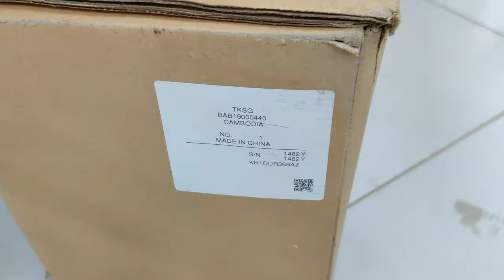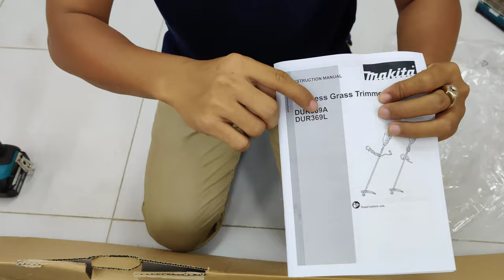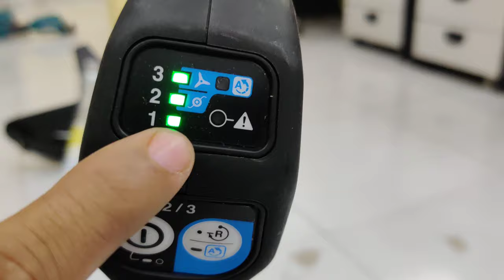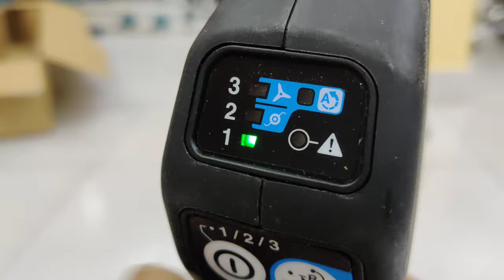Unbox and Review Makita Cordless Grass Trimmer DUR369AZ